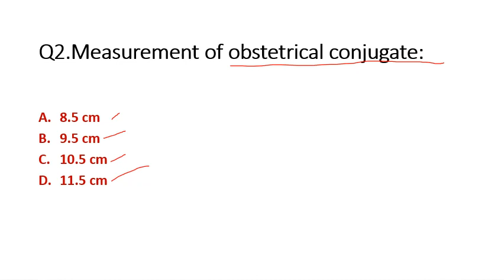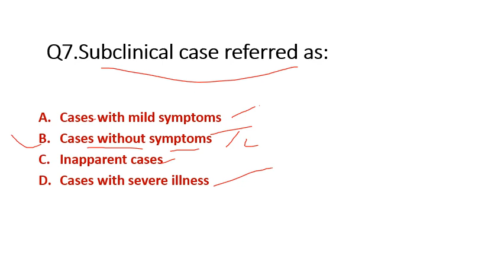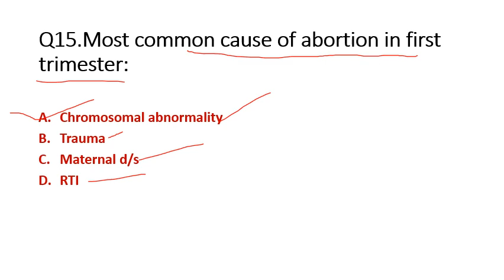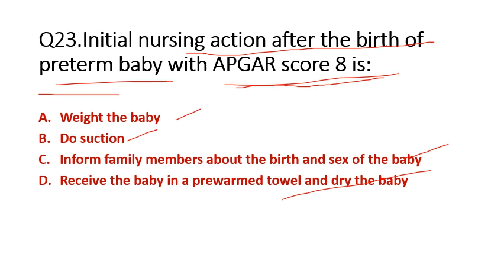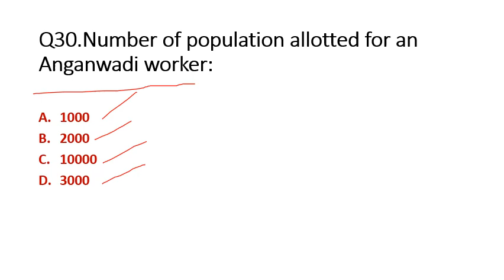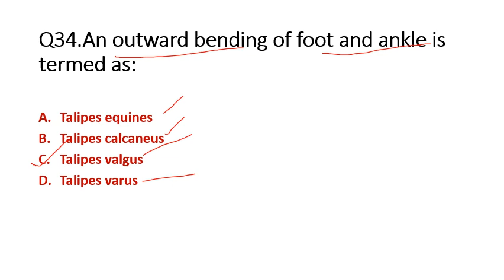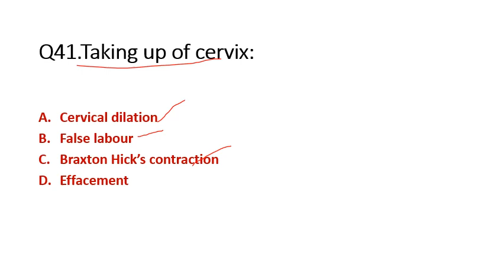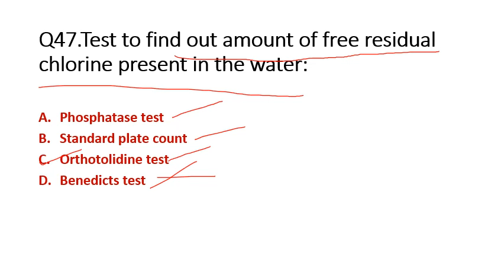kerala psc staff nurse model exam questions malayalam